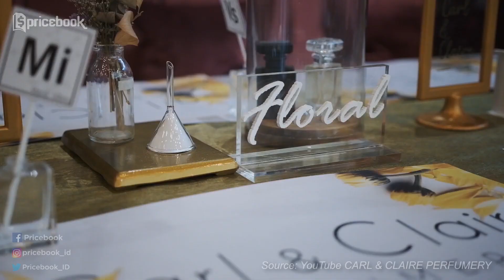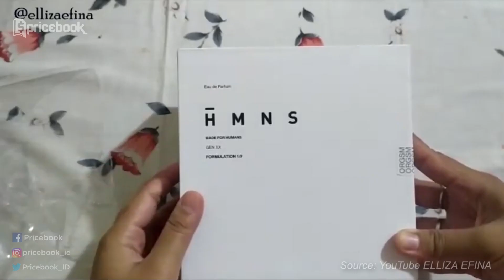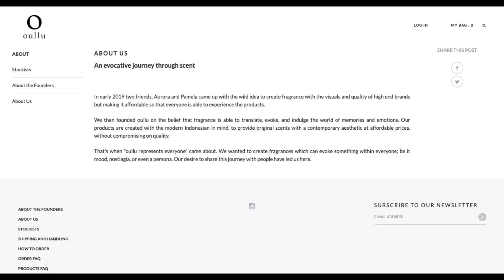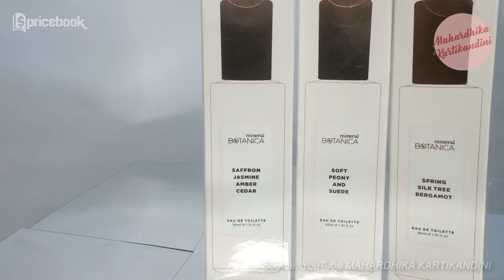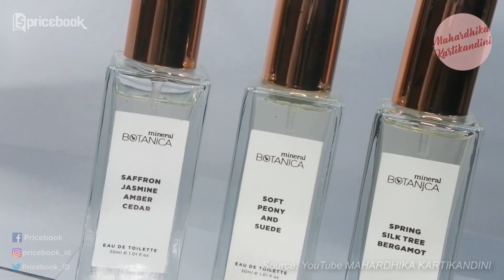Wangi Seharian! Rekomendasi Parfum Lokal Murah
Carl & Claire, HMNS, Oullu, Onix, & Mineral Botanica ialah deretan parfum lokal terbaik dan tahan lama yang layak disejajarkan dengan parfum internasional. Dikemas dalam packaging ekslusif, kelima brand parfum lokal tadi juga mempunya wangi elegan yang memiliki ketahanan hingga 15 jam! Selain itu, parfum lokal ini juga bisa digunakan untuk wanita dan pria.

Buat tau ulasan selengkapnya mengenai beragam parfum lokal atau minyak wangi ini, yuk langsung nonton video Wangi Seharian! Rekomendasi Parfum Lokal Murah di channel YouTube @PricebookBeauty! Nonton video menarik lainnya hanya di channel YouTube @PricebookIndonesia & channel YouTube @PricebookOtomotif!